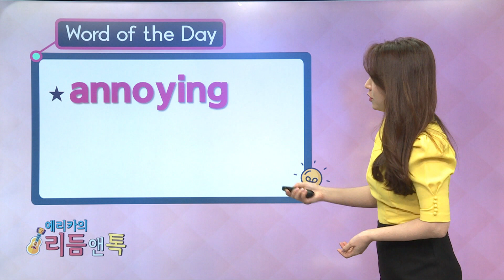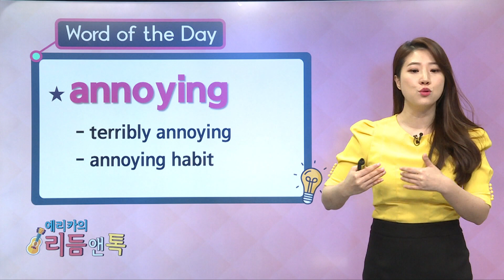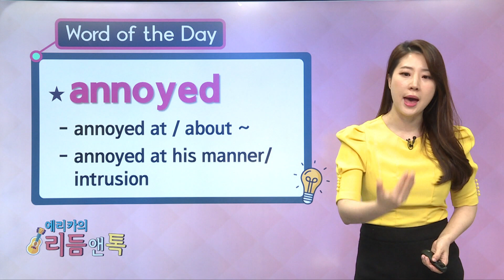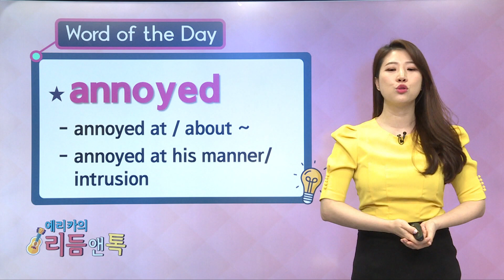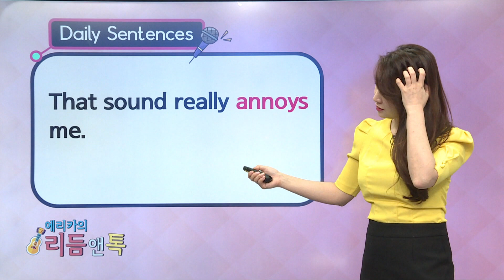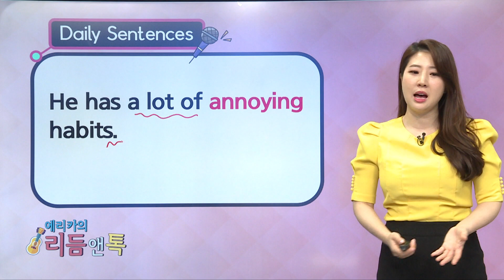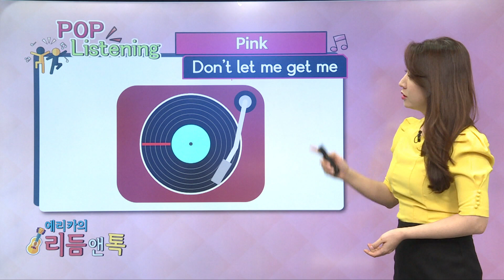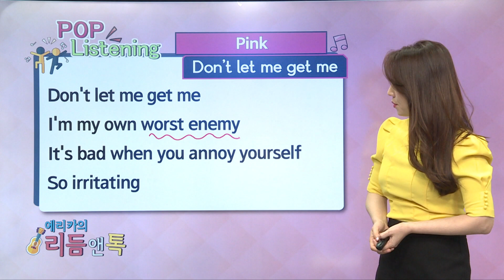매일 10분 영어 - 에리카의 리듬 앤 톡 - Unit 334. annoy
눈으로는 알지만 막상 말하기가 두려운 학습자들을 위하여 단어 및 문장에서의 발음, 강세를 훈련하고 관련된 팝송의 한 소절을 들어보는 프로그램.